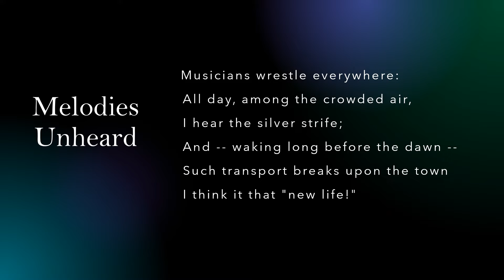Melodies Unheard by Emily Dickinson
"Melodies Unheard" a read aloud with the text.